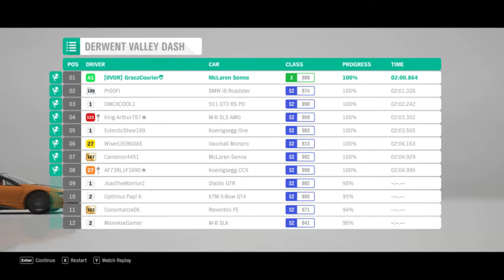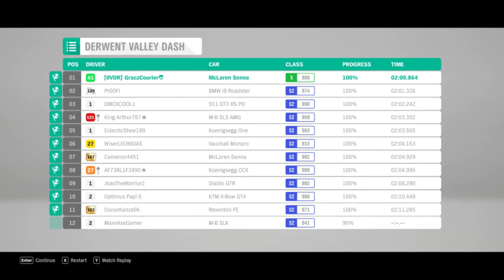Forza Horizon 4 - 2GB Geforce 840M Gameplay (Part 13 - Cardillac Cabby and Getting Senna)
Driving the cabby version of Cardillac and buying one of the cars I always wanted to own which is also the game's car.

The gameplay focuses only on my current Device Spec. If you have similar specs, the game should be running just fine.
Do not ask me, how I get this game for free. I bought it from Microsoft Store in a full price.

It really motivates me and makes my channel grow :3

And encourage them to watch my videos.

My Device Spec:
Dell Inspiron 15 3000 Series (3543)
GPU: Geforce 840M 2GB
RAM: 8GB
CPU: Intel Core i7-5500U (5th generation) 2.40GHz, 2 Cores, 4 Logic Processors

Recording software I'm using to record Forza Horizon 4:
Mirillis Action - Screen Recording Mode. CFR 30 FPS.